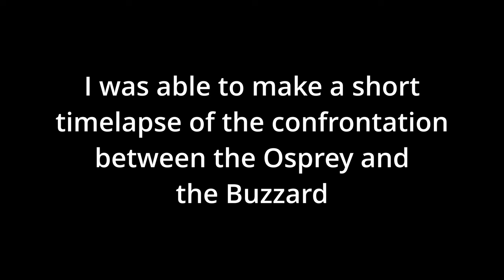Photographing Ospreys and Herons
No longer able to kayak, I take my maiden voyage in a jon boat to pursue the amazing Osprey and get a cameo appearance by a Great Blue Heron.